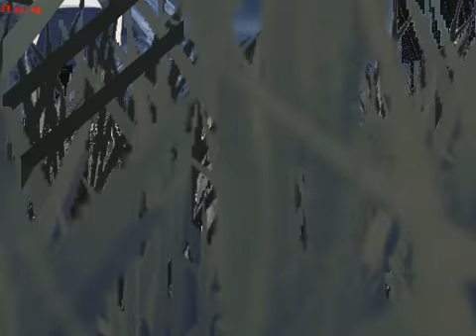Monster Remix MMD